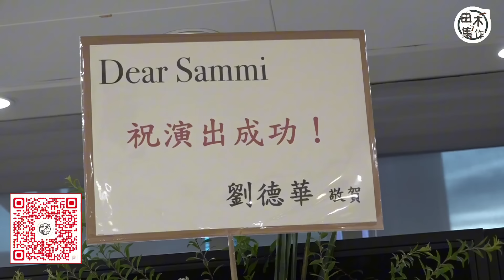高清版丨鄭秀文Sammi邀老公許志安任演唱會嘉賓丨台上感動落淚丨Serrini撐拐杖上台丨經理人郭啟華中風後復原佳丨《You & Mi 鄭秀文世界巡迴演唱會》2024.7.12丨田木集作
完整歌單：

1.
2.
3.
4.
5.
6.
7.
8.
9.
10.
11.
12.
13. 煞科 （Sammi+ Serrini ）
14. 月色魔美 （Serrini ）
15. 愛是 （Mi + JB）
16.  愛是2.0 （Mi + 好青年荼毒室+ Matt Force）
17. 罪與罰 （Mi+ 24味+ JB + 好青年荼毒室+ Matt Force)
18. 加爾各答的天使-德蘭修女
19.
20.
21. 信者得愛 （Mi + Kalai）
22. 不拖不欠 （百分百感覺96）
23. 最後一次 （愛你愛到殺死你97）
24. 為何又是這樣錯 （行運一條龍98）
25. 感情線上 （孤男寡女00）
26. 終生美麗 （瘦身男女01）
27. 玻璃鞋 （嫁個有錢人02）
28. 回來我身邊 （我左眼見到鬼02）
29. 如果你有事 （龍鳳鬥04）
30. 長恨歌 （長恨歌05）
31. doremi （高海拔之戀12）
32. 我這樣活了一天 （流水落花23）
33.
34.
35.
36.
37.
38.